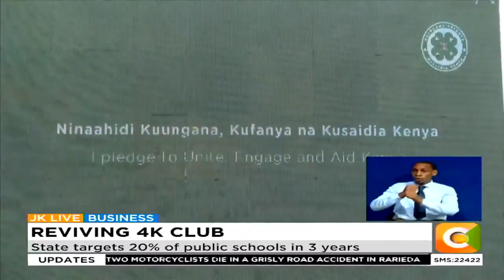Revival of 4K club to rely on volunteer students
The ministry of agriculture has put in place an implementation framework that will guide operations of the newly rebranded 4-K Clubs in the country. Agriculture Chief Administrative Secretary Anne Nyaga says they will focus more on volunteerism to encourage pupils to join and ensure all schools embrace the concept albeit in a phased approach.